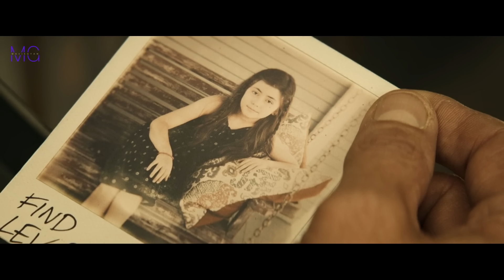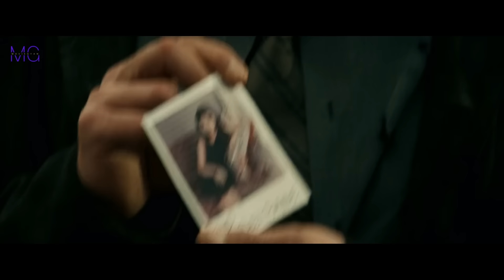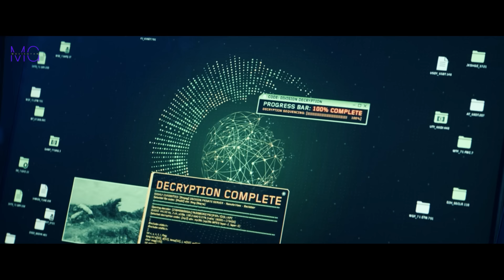इस बंदे के दिमाग का जवाब नहीं | Movie Explained In Hindi | summarized hindi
Movie Name :- Hypnotic 2023

Movie Explained In Hindi | summarized hindi , movie explained in hindi, New Hollywood Movie Hindi Explained, New Movie Explained In Hindi, New Hollywood Movie Explained In Hindi

Credit(s)

Directed :-  Robert Rodriguez

Writers :-  Robert Rodriguez

Produced by :- Mark Gill
Guy Botham
Lisa Ellzey
Jeff Robinov
John Graham
Racer Max
Robert Rodriguez

Stars :- Ben Affleck    as Danny Rourke
Alice Braga                 as Diana Cruz
J. D. Pardo                  as Nicks
Dayo Okeniyi              as River
William Fichtner        as Dellrayne
Hala Finley                 as Minnie